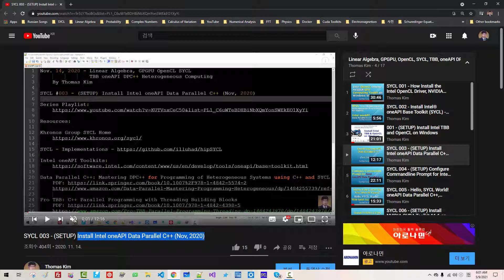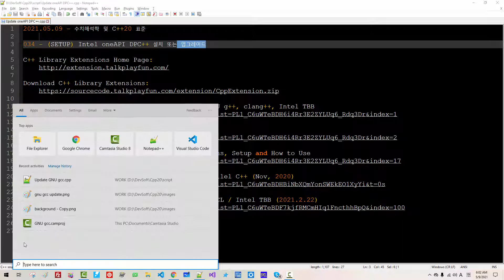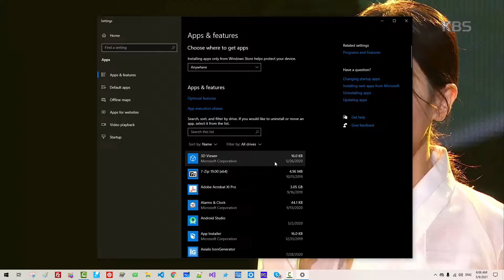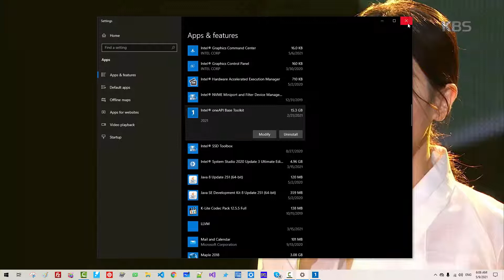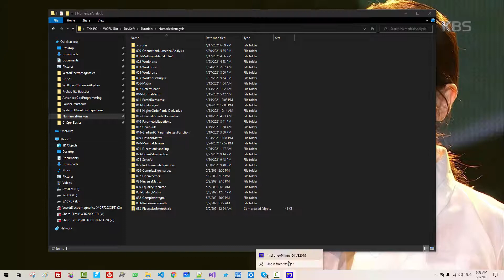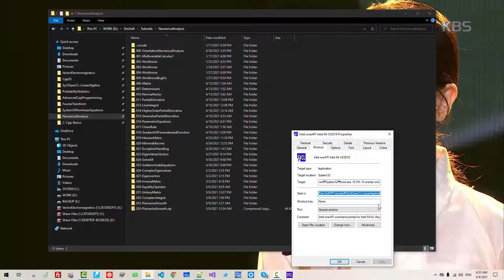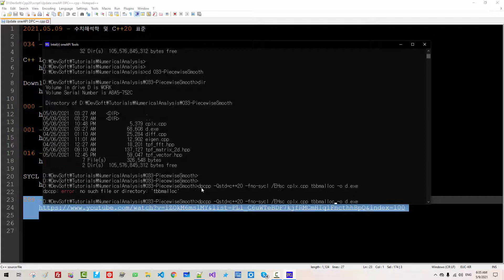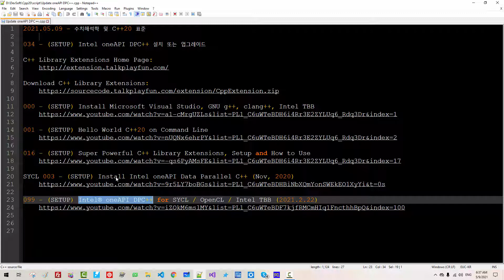034 - (SETUP) Intel oneAPI DPC++ 설치 또는 업그레이드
이 동영상에서 제가 잊어버린 것이 있습니다. 저의 영어 채널에서 확인하세요: